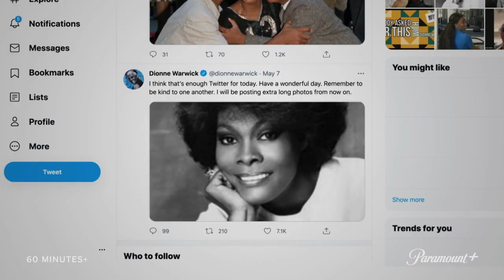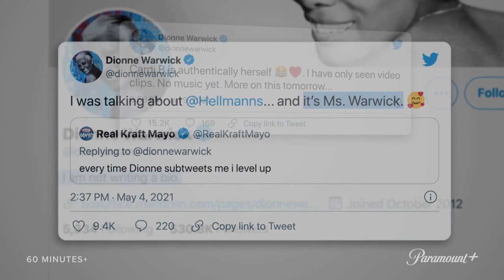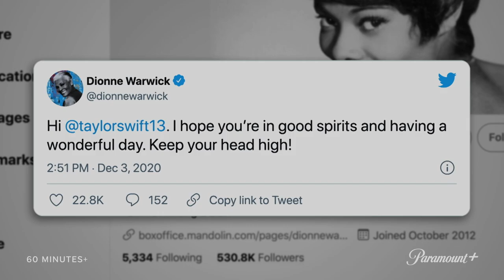Dionne Warwick on her Twitter fame, tour plans and collaborating with artists like Chance the Rap…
The legendary singer tells Wesley Lowery her niece pushed her onto the social media platform, where her tweets have become a sensation. See Lowery's profile of Warwick on 60 Minutes+, streaming now only on Paramount+